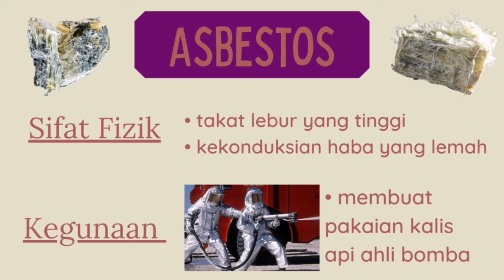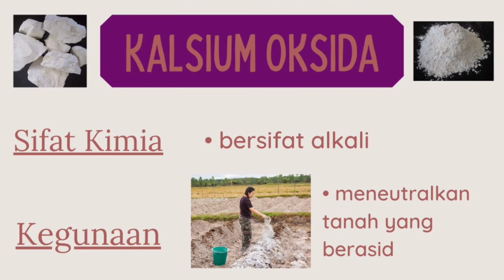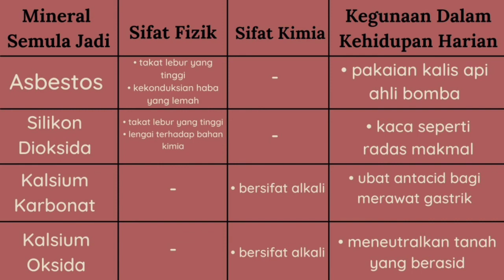PBD TP6 Sains T3 : Penghasilan Multimedia Mineral Semula Jadi 1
Video ini dihasilkan oleh Qaer Isyraf bin Mat Razi dari kelas 3H/2021.

Video ini adalah tentang contoh ciri mineral semula  jadi dan kegunaannya dalam kehidupan harian.

Semoga bermanfaat